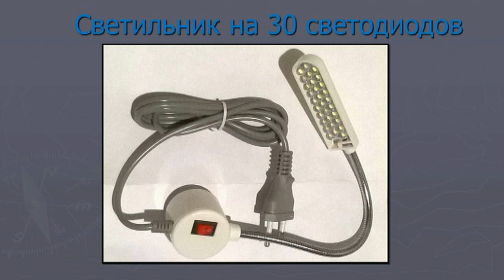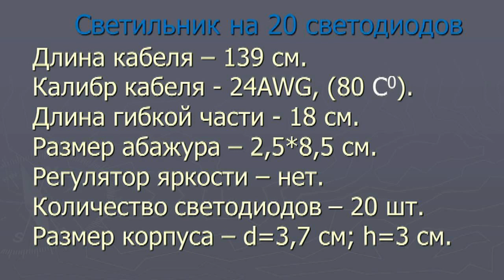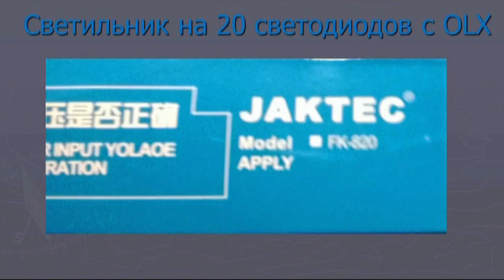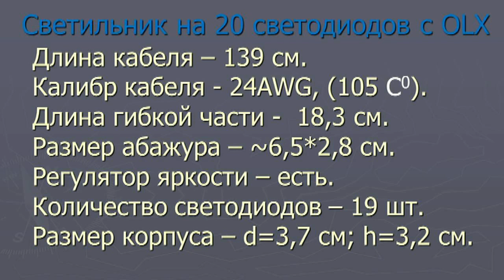Посылки с AliExpress. LED светильники на магните с AliExpress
В ролике делается обзор светильников с магнитным креплением. Два куплены на АлиЭкспресс, третий  - на OLX. Светильники предназначены для швейных машин. Можно использовать, как переносное бра. Покупал 24 июня 2019 года (в двух магазинах). 20-диодный стоил 125,26 грн, 30- диодный – 119,74 грн.  В украину шли около 3 недель. Мощность светильников 2 Вт и 3 Вт сответствено. Цены  в у.е. и другие характеристики  можно узнать из видеоролика.